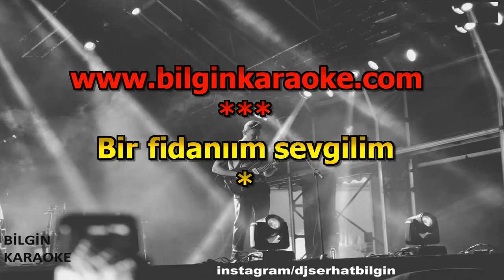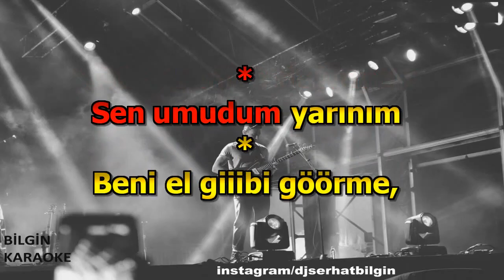Uygar Doğanay - Ben Sana Yandım (Karaoke) Orjinal Stüdyo